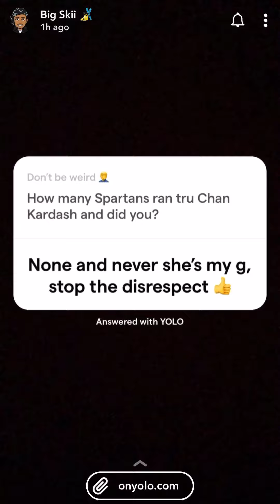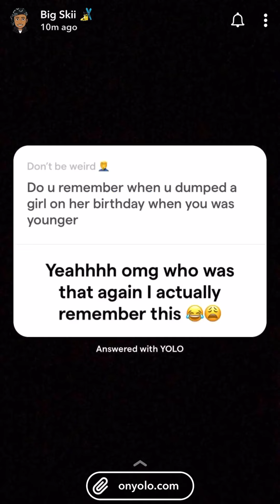LOSKI Answers Questions